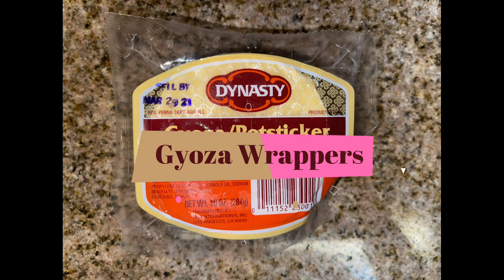How to Make Gyoza (Japanese Potstickers) | Homemade Recipe | Japanese Dumplings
Gyoza typically consist of a ground meat and/or vegetable filling wrapped into a thinly rolled piece of dough, which is then sealed by pressing the edges together.